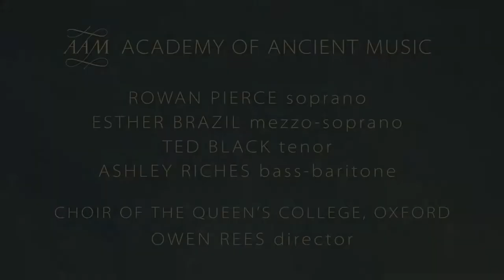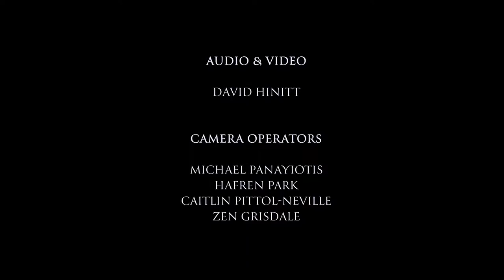MESSIAH, Oratorio by G.F. Handel. Acad. of Ancient Music & Oxford Queen's Coll. Choir. S/T: ENGLISH.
George Frederick HANDEL.  MESSIAH, Oratorio.
Text compiled by Charles JENNENS from the King James Bible and the Coverdale Psalter.
Audio: ENGLISH.  Subtitles: ENGLISH.
Academy of Ancient Music & Choir of Queen's College, Oxford.
Director: Owen REES.
Soprano:  Rowan PIERCE.
Mezzo-Soprano:  Esther BRAZIL.
Tenor:  Ted BLACK.
Bass-Baritone:  Ashley RICHES.

PLEASE NOTE THAT SOME ITEMS WERE NOT INCLUDED IN THIS VERSION (SEE BELOW).

PART I
Scene 1: Isaiah's prophecy of salvation.
– 00:00:44.  Overture (instrumental).
– 00:03:54.  Comfort ye, my people (tenor).
– 00:06:50.  Ev'ry valley shall be exalted (air for tenor).
– 00:10:34.  And the glory of the Lord (anthem chorus).

Scene 2: The coming judgment.
– 00:13:32.  Thus saith the Lord of hosts (accompanied recitative for bass).
– 00:15:20.  But who may abide the day of His coming? (soprano, alto or bass).
– 00:19:50.  And He shall purify the sons of Levi (chorus).

Scene 3: The prophecy of Christ's birth.
– 00:22:37.  Behold, a Virgin shall conceive (alto).
– 00:23:02.  O thou, that tellest good tidings to Zion (air for alto and chorus).
– 00:28:51.  For behold, darkness shall cover the earth (bass).
– 00:31:03.  The people that walked in darkness have seen a great light (bass).
– 00:34:53.  For unto us a child is born (duet chorus).

Scene 4: The annunciation to the shepherds.
– 00:39:18.  PIFA ("Pastoral Symphony": instrumental).
– 00:40:15.  (a) There were shepherds abiding in the field (recitative for soprano).
– 00:40:26.  (b) And lo, the angel of the Lord (recitative for soprano).
– 00:40:45.  And the angel said unto them (recitative for soprano).
– 00:41:15.  And suddenly, there was with the angel (recitative for soprano).
– 00:41:34.  Glory to God in the Highest (chorus).

Scene 5: Christ's healing and redemption.
– 00:43:45.  Rejoice greatly, O daughter of Zion (soprano).
– 00:48:25.  Then shall the eyes of the blind be opened (recitative for soprano or alto).
– 00:49:01.  He shall feed His flock like a shepherd (alto and/or soprano).
– 00:54:17.  His yoke is easy (duet chorus).

PART II
Scene 1: Christ's Passion.
– 00:57:21.  Behold the Lamb of God (chorus).
– 00:59:53.  He was despised and rejected of men (alto).
– 01:09:23.  Surely He hath borne our griefs, and carried our sorrows (chorus).
– 01:11:08.  And with His stripes we are healed (fugue chorus).
– 01:13:11.  All we, like sheep, have gone astray (duet chorus).
– 01:17:26.  All they that see Him, laugh him to scorn (recitative for tenor).
– 01:18:09.  He trusted in God, that He would deliver Him (fugue chorus).
– 01:20:52.  Thy rebuke hath broken His heart (tenor or soprano).
– 01:22:28.  Behold and see if there be any sorrow (tenor or soprano).

Scene 2: Christ's Death and Resurrection.
– 01:23:51.  He was cut off (tenor or soprano).
– 01:24:11.  But thou didst not leave His soul in hell (tenor or soprano).

Scene 3: Christ's Ascension.
– 01:26:37.  Lift up your heads, O ye gates (chorus).

Scene 4: Christ's reception in Heaven.
– [NOT INCLUDED]  Unto which of the angels (tenor).
– [NOT INCLUDED]  Let all the angels of God worship Him (chorus).

Scene 5: The beginnings of Gospel preaching.
– [NOT INCLUDED]  Thou art gone up on high (soprano, alto, or bass).
– [NOT INCLUDED]  The Lord gave the word (chorus).
– 01:30:05.  How beautiful are the feet (soprano, alto, or chorus).
– 01:32:28.  Their sound is gone out (tenor or chorus).

Scene 6: The world's rejection of the Gospel.
– 01:34:39.  Why do the nations so furiously rage together (bass).
– 01:37:13.  Let us break their bonds asunder (chorus).
– 01:39:12.  He that dwelleth in heaven (tenor).

Scene 7: God's ultimate victory.
– 01:39:23.  Thou shalt break them with a rod of iron (tenor).
– 01:41:49.  Hallelujah (anthem and fugue chorus).

PART III
Scene 1: The promise of eternal life.
– 01:46:23.  I know that my Redeemer liveth (soprano).
– 01:52:03.  Since by man came death (chorus).

Scene 2: The Day of Judgment.
– 01:54:13.  Behold, I tell you a mystery (bass).
– 01:54:50.  The trumpet shall sound (bass).

Scene 3: The final conquest of sin.
– [NOT INCLUDED]  Then shall be brought to pass (alto).
– [NOT INCLUDED]  O death, where is thy sting? (alto and tenor).
– [NOT INCLUDED]  But thanks be to God (chorus).
– 02:04:09.  If God be for us, who can be against us? (soprano).

Scene 4: The acclamation of the Messiah.
– 02:09:07.  Worthy is the Lamb (anthem and fugue chorus).
– 02:12:40.  Amen (anthem and fugue chorus).